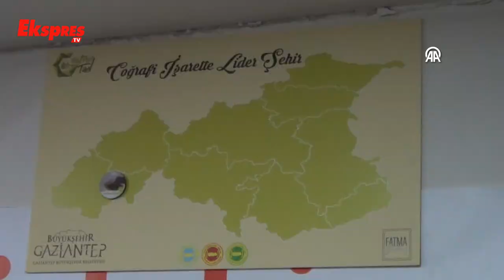Tescilli "Koruk Ekşisi"nin Seri Üretimine Başladı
Gaziantep'in İslahiye ilçesindeki Organize Sanayi Bölgesi'nde (OSB) faaliyet gösteren bir firma, coğrafi işaretli "koruk ekşisi"nin seri üretimi için izinlerini tamamladı.